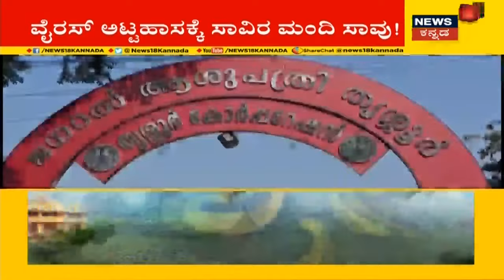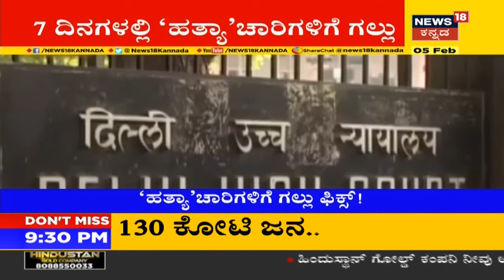ಅಗ್ರ ರಾಷ್ಟೀಯ ವಾರ್ತೆ | Kannada Top Stories Of The Day | February 5,2020